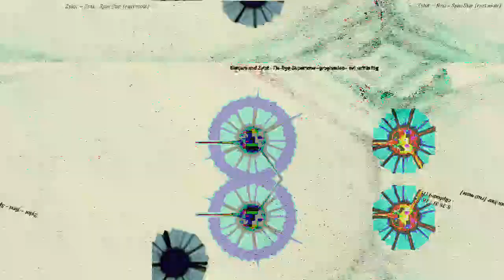[EPILEPSY WARNING] Movie 23 03 05 05h52m35s *Photosensitivity Warning*